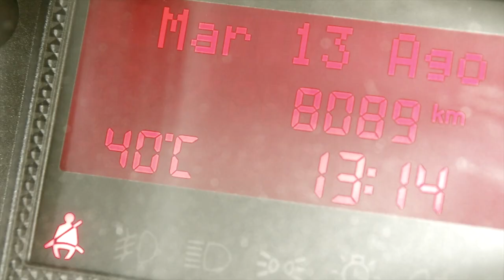Iveco Daily4Africa 2013 Official Trailer by Taurinorum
TAURINORUM TRAVEL TEAM 2013

Two Iveco Daily 4x4
7 Countries of Southern Africa - South Africa, Swaziland, Mozambique, Zimbabwe, Botswana, Namibia, Lesotho
More than 12.000 Kms

AN AMAZING AFRICAN ADVENTURE!

Team members:

Carlo Alberto Biscaretti
Carlo Reviglio
Ludovico de Maistre
Paolo Rignon